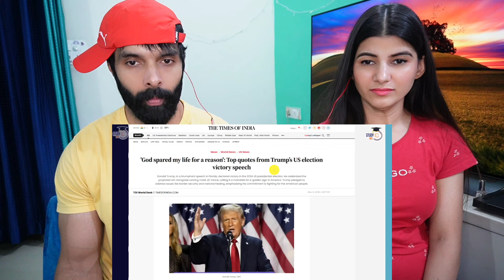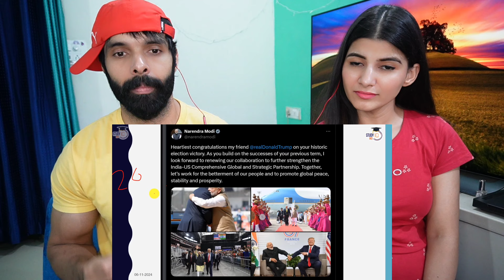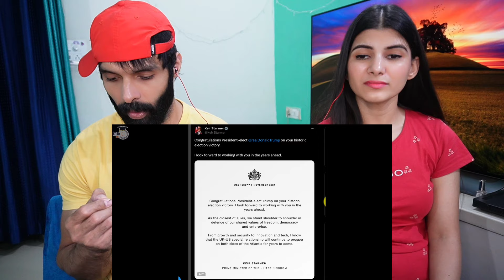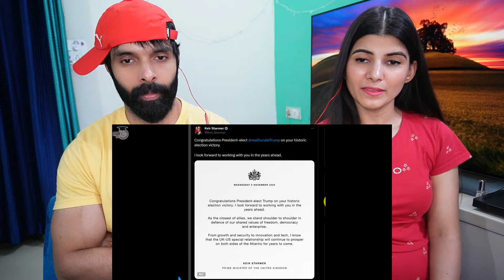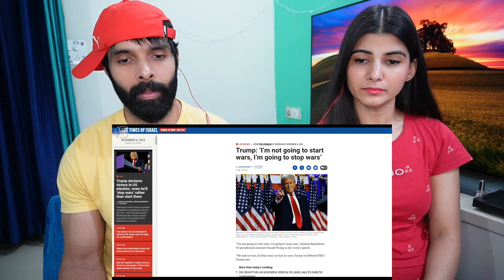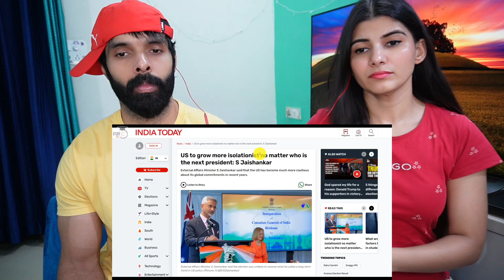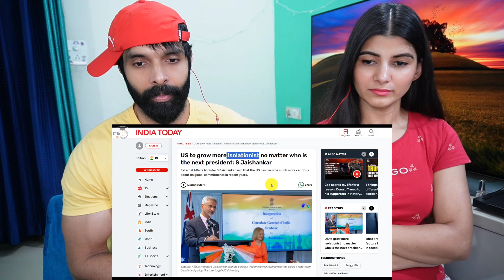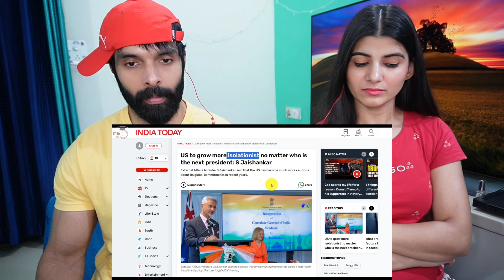WORLD LEADERS CONGRATULATE TRUMP | I WILL END ALL WARS | PM Modi congratulates Trump